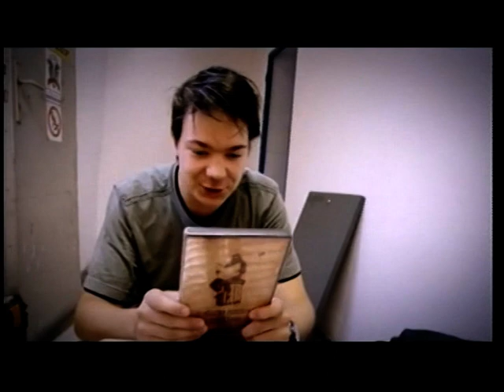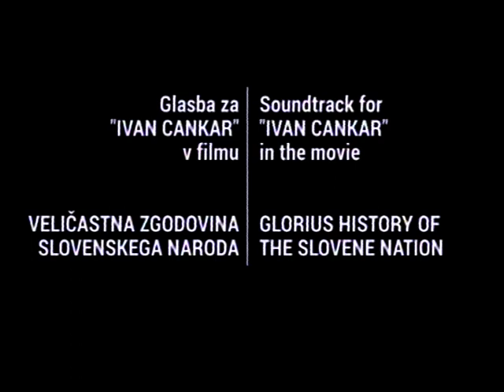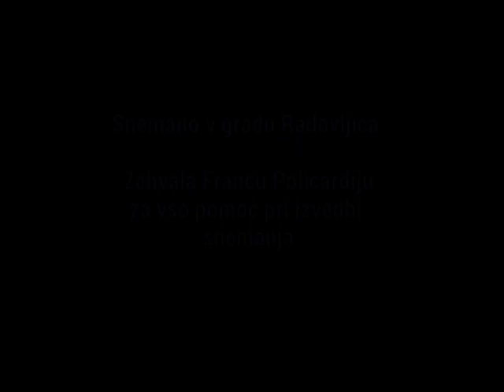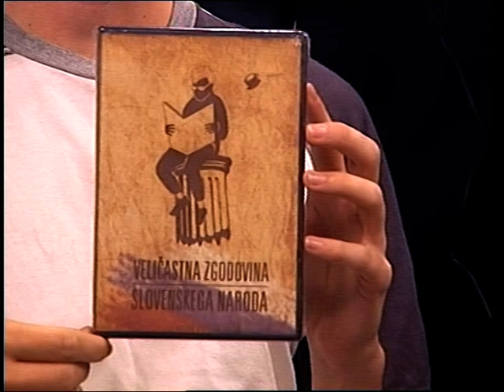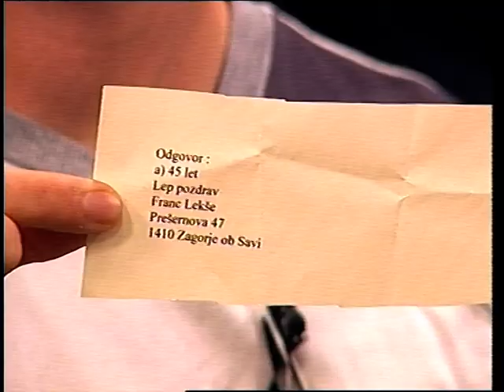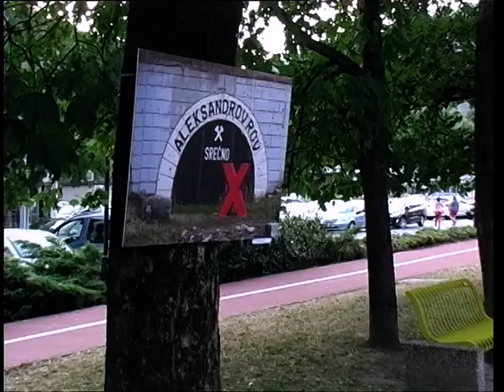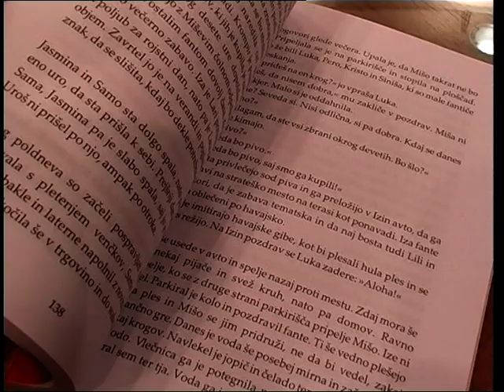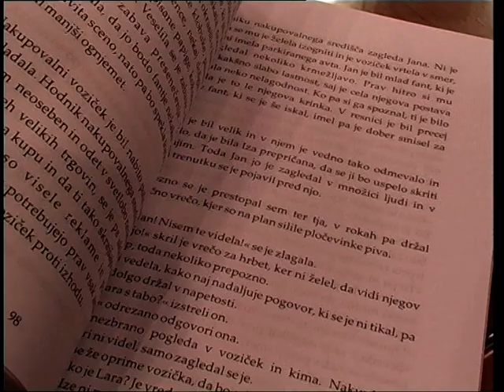Minute za kulturo z gosti: M. Poropatič, V. Šteh, R. Šifrer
Minute za kulturo je oddaja televizije ETV